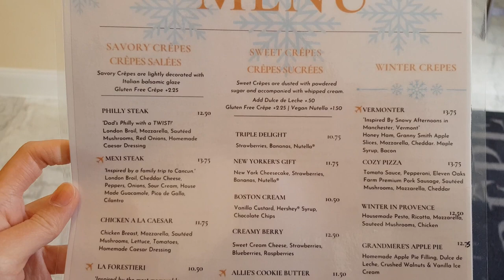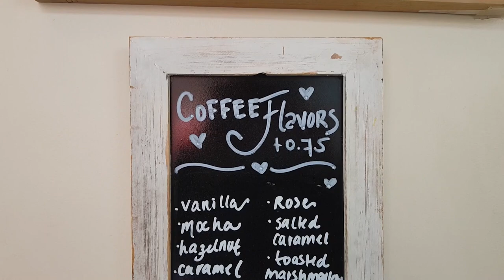Chef De Crepe Review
Music from Uppbeat (free for Creators!)

TV Production Yr. 4